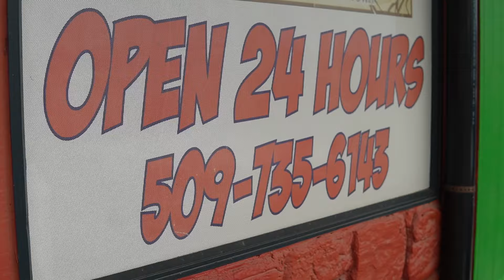La Posada Chorizo Breakfast Burrito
La Posada is a great spot to get all kinds of Mexican food. But are their breakfast burritos any good?